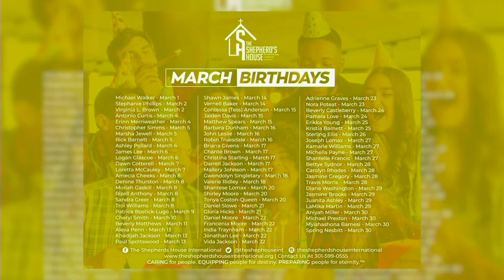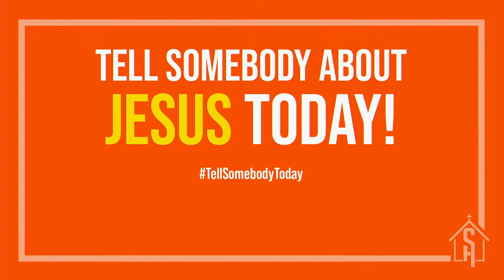Better Days Are Coming | Pastor R. Kevin Matthews | Living In The Word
Living In The Word
Sunday March 3rd, 2024

Speaker: Pastor R. Kevin Matthews

Text: Joshua 5:11-12
Title: Better Days Are Coming

Text:
Title:

Ways To Give ://www. or text “theshepherdshouse” to 73256

Senior Pastor: R. Kevin Matthews
The Shepherds House International Christian Church